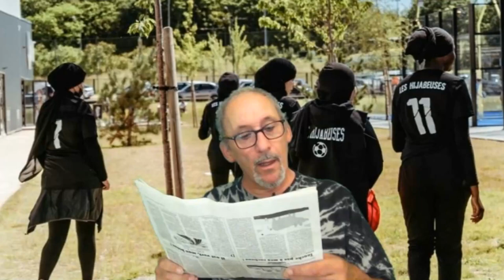"Les hidjabeuses", le foot et le conseil d'état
A propos de l'équipe de foot "Les hidjabeuses" , du voile et du conseil d'état.

Merci d'avance  ;-)